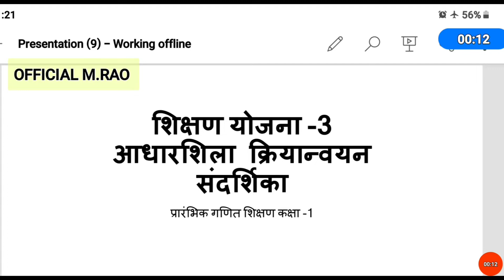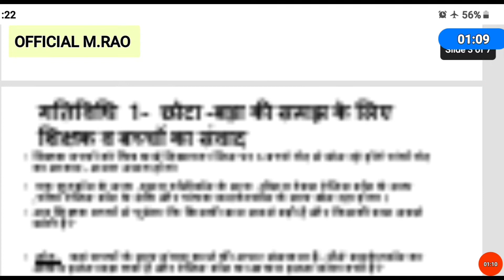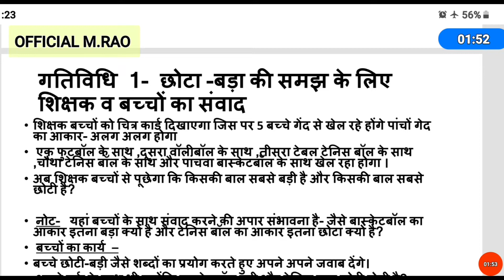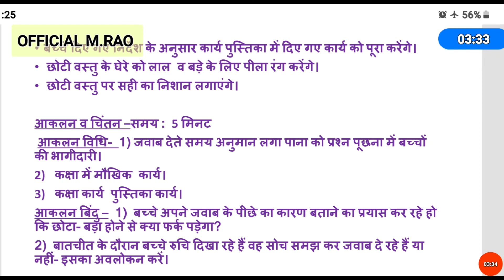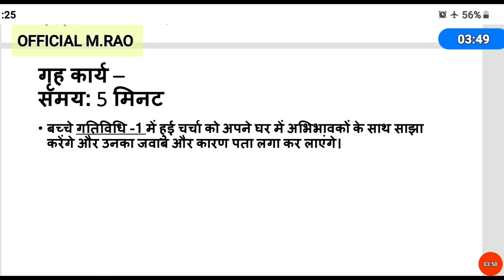शिक्षण योजना 3 प्रकरण- छोटा-बड़ा (आधारशिला क्रियान्वयन संदर्शिका )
प्रारम्भिक गणित शिक्षण ( आधारशिला क्रियान्वयन संदर्शिका)